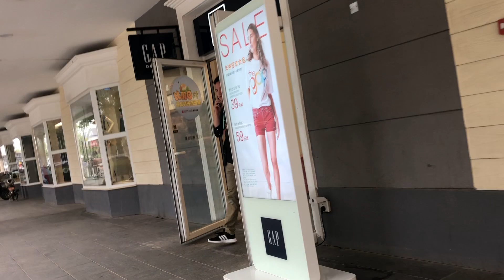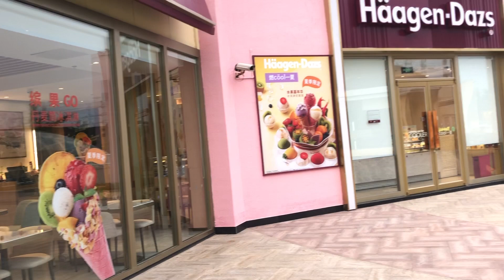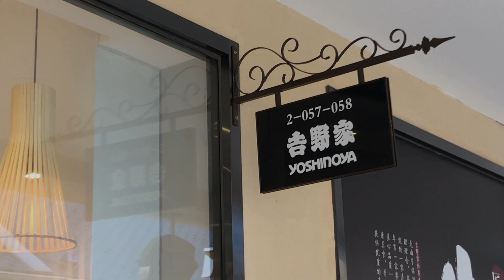Haiying Beijing 2019 voiceover - International influence asmr